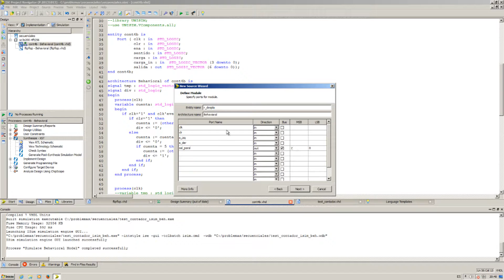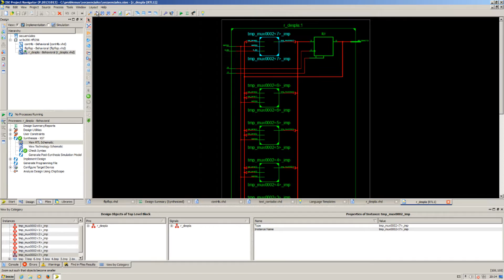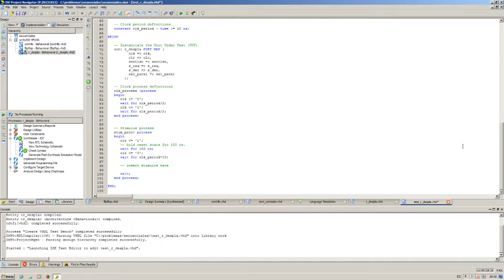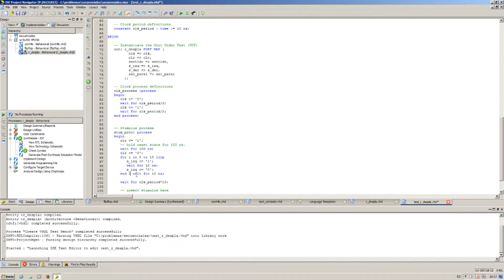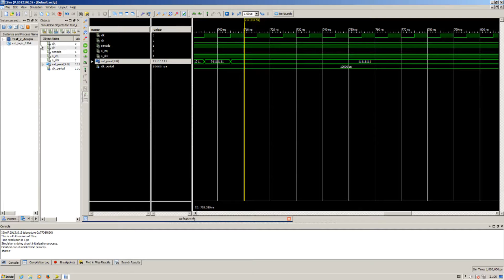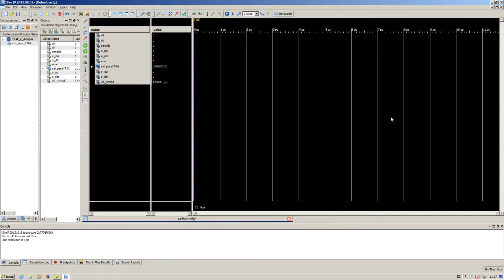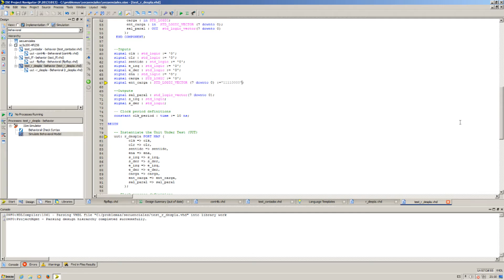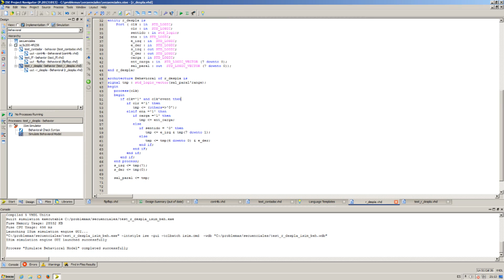Lec002 Problemas VHDL lógica secuencial (III)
Problemas VHDL lógica secuencial (III).
Asignatura: Diseño de Sistemas Electrónicos.
Grado en Ingeniería Electrónica y Automática Industrial.
Profesor: Roberto Gutiérrez Mazón.
Dpto. de Ingeniería de Comunicaciones
Área de Electrónica.

Realización y simulación de una serie de ejemplos de circuitos Digitales secuenciales modelados en lenguaje VHDL.